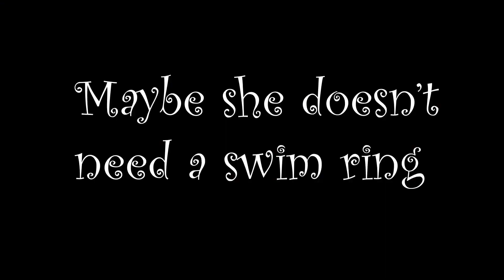Can a Lego swim with swim ring?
Videoda herhangi bir reklam anlaşması yoktur.